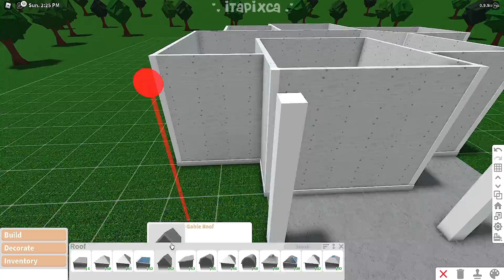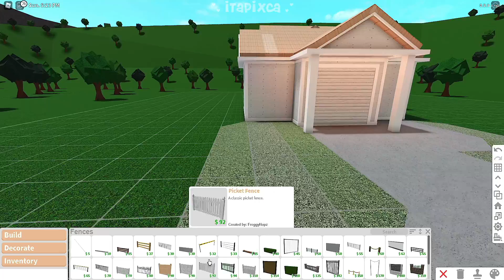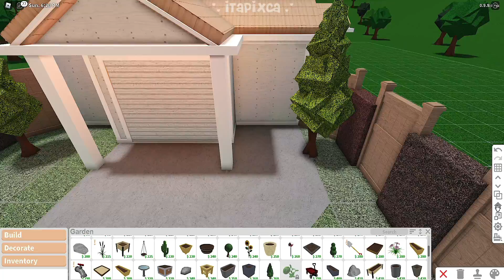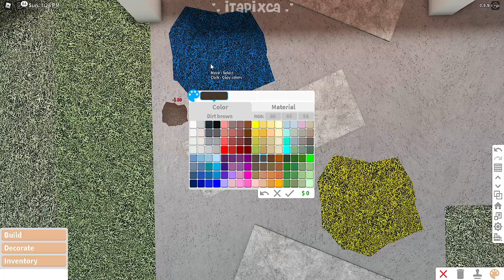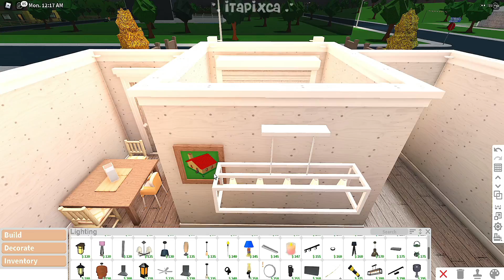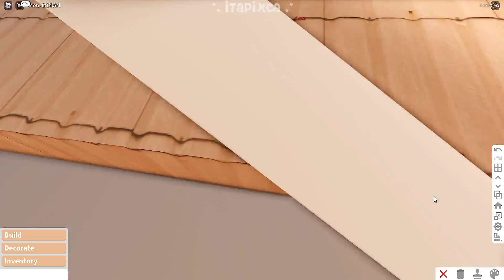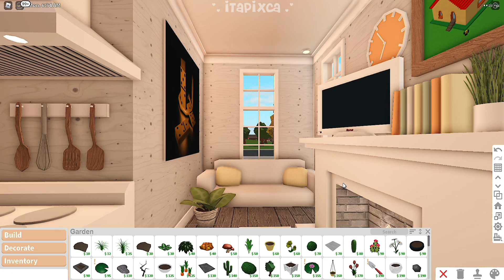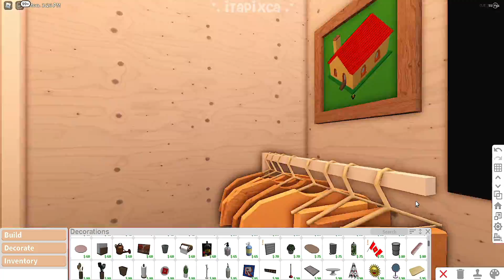No Gamepass Soft Autumn 30k Budget Starter Family Home Speedbuild and Tour - iTapixca Builds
- Hello Tropicals! (❁´◡`❁)
- Welcome Back To Another speedbuild video!
❁ So Today I Made A No Gamepass Soft Autumn 30k Budget Family Starter House! 🍁
❁ Details About The Home:

~ Frontyard
~ Garage
~ Dining Area
~ Kitchen
~ Living Area
~ 1 Bathroom
~ 1 Bedrooms

~ Cost: $ 30,879 (Remember that the cost from my build and to yours might vary if you didnt build the build exactly how i built it because sometimes i used the stamp tool to save up more money and if you're gonna change up some colors/textures/things/style/design ^^) 🍁
~ Bills: 185

❁ Total Building Time IRL: Around 37 minutes

❁ Gamepasses Used: 🍁

~ No Gamepass is used! (I used my alt account that doesnt own any gamepass in this build!^^)

~ Up to 2 Adults/Teens/Kids and 1 Baby can roleplay here a total of 3 players!

❁ Other Concerns: 🍁

I wouldn't highly want other people besides me to repost the videos I made but there are people who really want to post it so i just hope that they will atleast give credit.

~ No sadly due to limited time and for fairness for the others! ^^

❁ Do you want to collab??
~ Unfortunately im not collabing with other people right now.